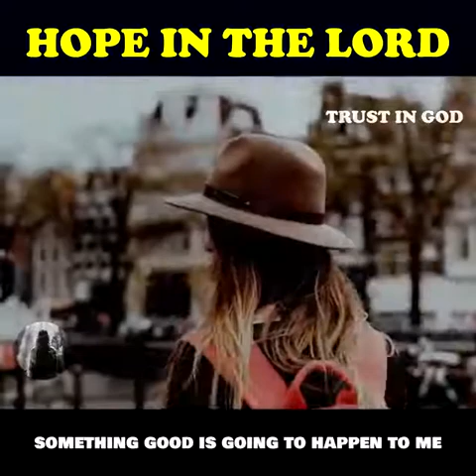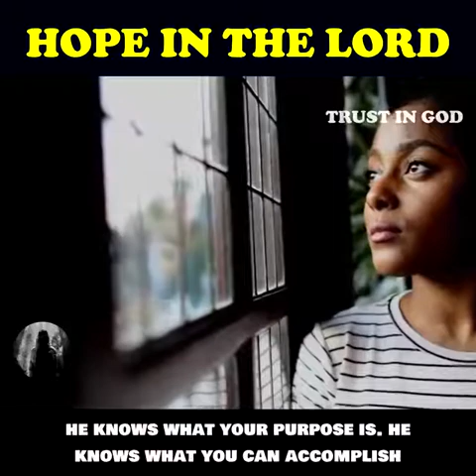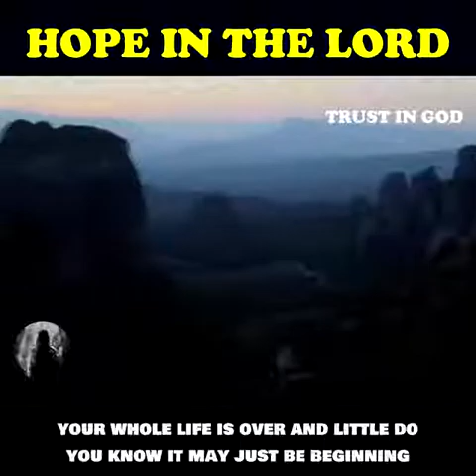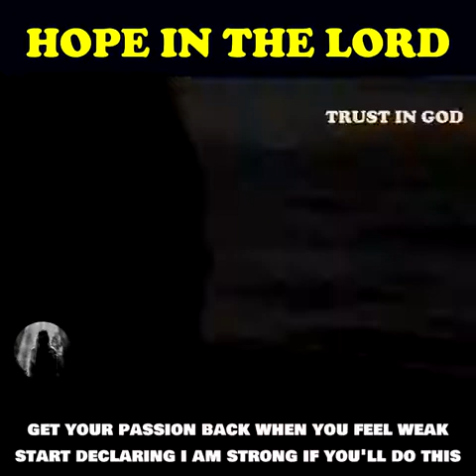prayers... Put your faith in the Lord, in the God who spoke worlds into existence